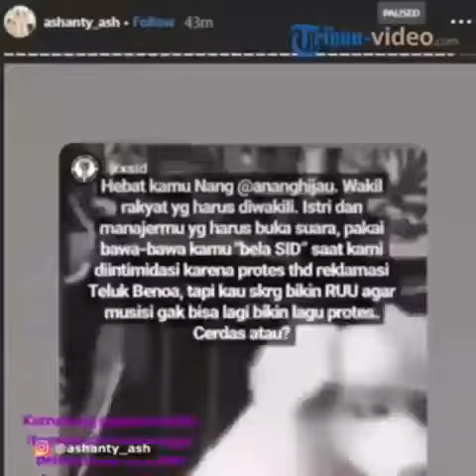LAGI RAME ... JRX SID VS ANANG HERMANSYAH !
Melalui akun Instagramnya, ia mengunggah artikel yang berjudul 'Anang Hermansyah Klaim Ada Musisi yang Setuju dengan RUU Permusikan'. "Musisi palsu sok jadi politisi lama-lama ya pasti kelaur sifat aslinya; menjijikkan. Selain Rhoma Irama siapa lagi yang setuju Nang @ananghijau?" tulis akun jrxsid pada Jumat (1/2/2019). Sebelumnya, ia juga menuliskan hal yang sama di akun Twitternya.

Ia pun juga menyebut jika Anang dulu 'cari makan' melalui musik. "Yang seperti mas Anang ini, jiwanya politisi tapi dulu cari makan di musik. Setelah punya cukup duit, balik ke cita-cita aslinya jai virus politik," tulisnya di akun Twitter @JRX_SID.

Kemudian, seorang netter bernama Erie Prasetyo membalas cuitan tersebut dan meminta Jerinx untuk bertemu saja dengan Anang. "Wah, dengan senang hati. Saya lebih dari siap merontokkan argumen-argumen kolotnya. Ayo kapan @ananghijau?" tulisnya.

Cuitan tersebut pun rupanya menjadi perhatian istri Anang, Ashanty.

Melalui akun Instagram-nya, Ashanty pun membalas pernyataan Jerinx tersebut. "Wah sayang sekali ya musisi hebat seperti mas, yang lagu2nya banyak disukai salah satunya anak laki-laki saya, bisa ngatain orang tanpa tau apa-apa sampe begini!! Tulisannya bisa sekasar ini suami saya mungkin akan diam, karna dia lagi fokus diakhir masa jabatannya untuk memperjuangkan UU musik!!" tulis akun @ashanty_ash dan memention akun Jerinx.

Ashanty pun juga mengajak Jerinx untuk berdebat atau bertemu langsung dengan Anang. "Yuk debat aja seperti yang kamu tulis kan mau merontokkan argumen-argumen dia (Anang, -red). Kami tunggu ya," tulisnya.

Ashanty pun juga mengunggah tangkapan layar isi percakapannya dengan Jerinx di Instagram.

Baca selengkapnya di Tribunnews.com